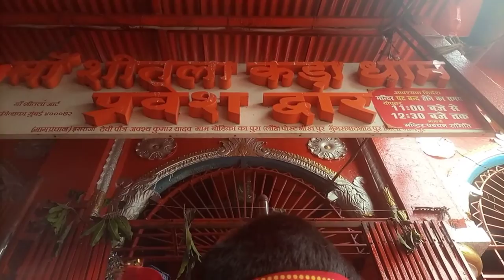Sheetala Mata Ke Darshan 🙏 || 51 शक्तिपीठों में से एक 😍🙏 || Manmauji Ghumakkad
Hello guys.

Please Do

1. Like
2. Share